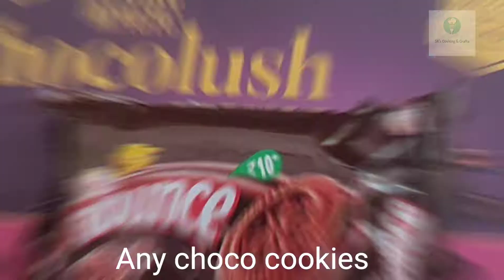Choco Truffle | Simple Chocolate cake recipe | Chocolate ganache cake | SK's Cooking & Crafts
Choco Truffle | Simple Chocolate cake recipe | Chocolate cake | Chocolate ganache cake